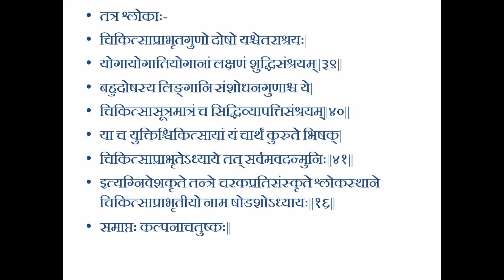Charaka Samhita Sutra Sthana 16 Adhyaaya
Charaka samhita being one among the Brihattrayee of Ayurveda, considered as the life line for the classical knowledge of Ayurveda, containing thousands of shlokas.  Many of the students of Ayurveda finds it difficult to read or to pronounce the Samskrita words in the Shastra,  so we have taken a small step which may help the students of Ayurveda to read the shlokas easily. Also this is a small contribution to our science from " *SURAAGA* *AYURVEDA* "

 || आयुर्वेदोऽमृतानां ||